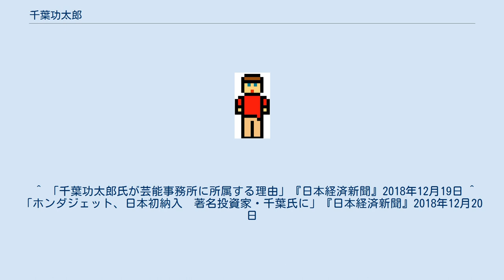千葉功太郎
千葉 功太郎（ちば こうたろう、1974年5月11日 - ）は、日本の実業家、個人投資家、航空パイロット（自家用操縦士）。
Drone Fund 創業者/代表パートナー、慶應義塾大学湘南藤沢キャンパス 特別招聘教授、慶應義塾大学SFC研究所 ドローン社会共創コンソーシアム 上席所員、起業家コミュニティ千葉道場 主宰、The Ryokan Tokyoオーナー、Real Tech Fund クリエイティブマネージャーである。
株式会社コロプラ元取締役副社長。
麻布中学校・高等学校を経て、慶應義塾大学環境情報学部を1997年に卒業後、株式会社リクルートに入社。
 リクルートでは、メディアデザインセンター、電子メディア事業部に在籍し、ポケットイサイズの立ち上げに関わる。
2000年株式会社サイバードに転職。
エヴァンジェリストとしてモバイルコンテンツの普及を推進した。
2001年、ケイ・ラボラトリー（現・KLab）取締役に就任。
 2008年、KLab社にて親交のあった馬場功淳とコロプラ社を設立。
同社副社長として、東証一部上場に導く。
 2016年、コロプラ社を退社。
役員を退任する。
 2016年、慶應義塾大学SFC研究所 ドローン社会共創コンソーシアム 上席所員に就任。
 2017年、ユーグレナ・リバネス・SMBC日興証券の3社が運営する「リアルテックファンド」にクリエイティブマネージャーとして参画することが、「ICCカンファレンス FUKUOKA 2017」にて発表された。
 2017年、Drone Fund 1号（正式名称：千葉道場ドローン部1号投資事業有限責任組合）設立。
 2018年8月1日、Drone Fund 2号（正式名称：千葉道場ドローン部2号投資事業有限責任組合）設立。
 2018年12月19日、芸能事務所のワタナベエンターテインメントとマネジメント契約を結んだと報じられた。
 2018年12月20日、ホンダジェットの国内初購入者と報じられた。
 2019年4月、應義塾大学湘南藤沢キャンパス 特別招聘教授 就任。
 ^ “Drone Fund” (日本語). Drone Fund. 2019年9月6日閲覧。
 ^ 社長を「採用」した男 千葉功太郎 ^ 【速報】千葉功太郎氏、リアルテックファンドのメンバーとして参画！ ^ Yoshida, Hiro. “ドローン関連スタートアップ支援の「Drone Fund 2号」が52億円調達” (日本語). TechCrunch Japan. 2019年9月6日閲覧。
 ^ 「千葉功太郎氏が芸能事務所に所属する理由」『日本経済新聞』2018年12月19日 ^ 「ホンダジェット、日本初納入　著名投資家・千葉氏に」『日本経済新聞』2018年12月20日